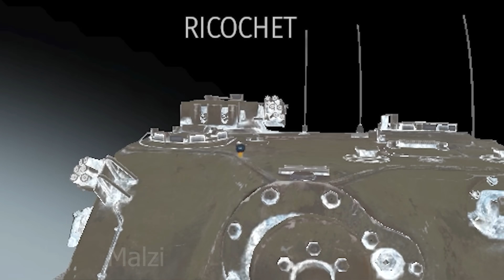excuse me what the actually fu**?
Song: Advance Australia
           DJ Williams - Dorris Day